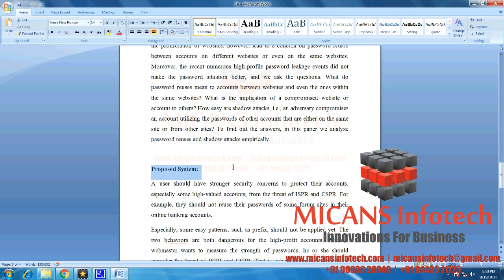Shadow Attacks Based on Password Reuses A Quantitative Empirical Analysis- IEEE PROJECTS 2018